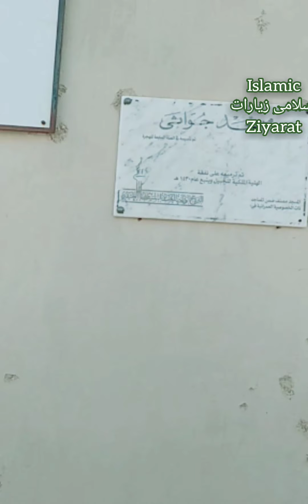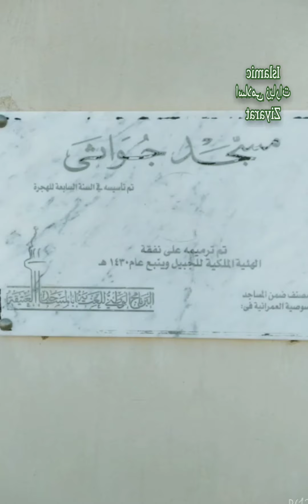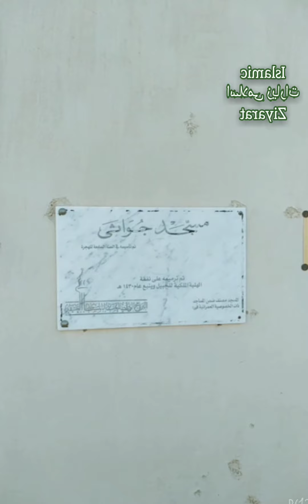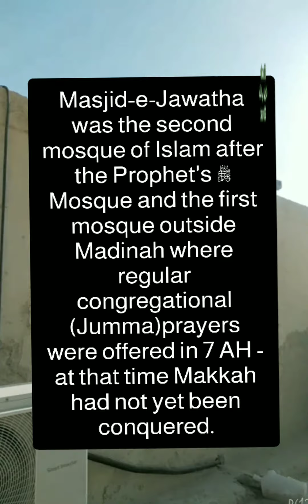islamic ziyarat مسجد جواثا Jawatha Mosque islamic ziyarat makkah to madina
دمام سے  170 کلو  میٹر دور الاحسإ کے علاقے میں موجود مسجد جواثا مسجد نبوی ﷺ کے بعد اسلام کی دوسری اور مدینہ کے  بعد اسلام کی پہلی مسجد تھی جہاں پر سات ہجری سے ہی نماز جمعہ کی نماز باجماعت ادا ہونا شروع ہو گٸ تھی۔

islamic ziyarat makkah to madina;
 islamic ziyarat;
 islamic ziyarat channel;
islamic status makkah madina;
 islamic ziyarat in urdu;
madina munawara live;
 islamic background;
islamic youtube;
 islamic ziyarat in saudi arabia;

 islamic ziyarat;
taif ki ziyarat;
 islamic ziyarat channel;
madina munawara live;
 islamic background;
islamic youtube;

historical places in saudi arabia;
islamic historical places in saudi arabia in urdu;
historical places of islam;
 historical places of islam in saudi arabia;
 historical places in world;
 historical places in world in urdu;
ziyarat ale yasin;
ziyarat ale yasin with urdu translation;
 ziyarat ale yasin with urdu translation pdf;
ziyarat madina shareef;
ziyarat madina shareef hd;
madina sharif ziyarat places;
ziyarat in madina;
ziyarat madina shareef list;
madina ziyarat in urdu;
madina ziyarat places in urdu;
madina munawara live channel;
makkah ziyarat;
makkah ziyarat places in urdu;
makkah ziyarat places makka madina; historical places around of khana-e-kaba makka sharif;
 makkah ziyarat places list;
makkah live abdul malik fareed;
 makka madina;
 makka madina history in hindi;
 islamic historical places in jeddah;
 islamic ziyarat channel;
historical places in qatif;
historical places in madina;
 madinah vlog masjid nabawi historical; places in madinah;
 islamic historical places in the world in urdu;